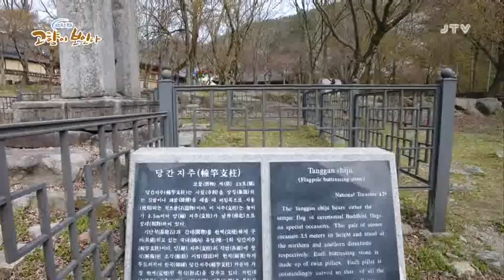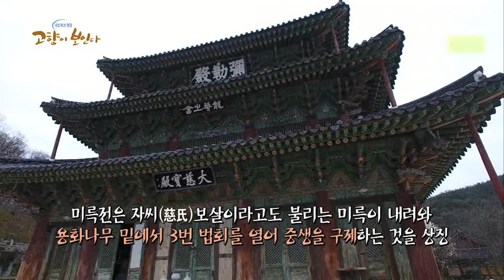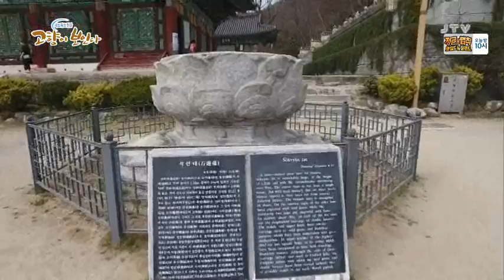[네트워크현장 고향이 보인다] 네트워크현장 고향이 보인다 2017.6.23